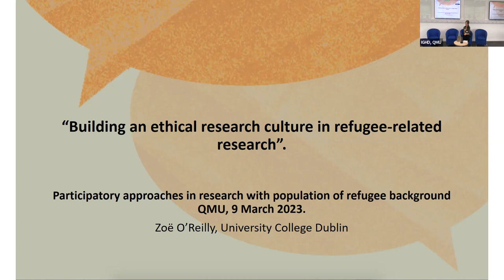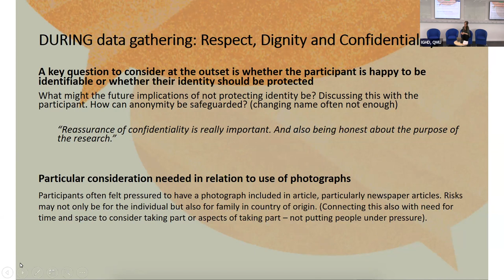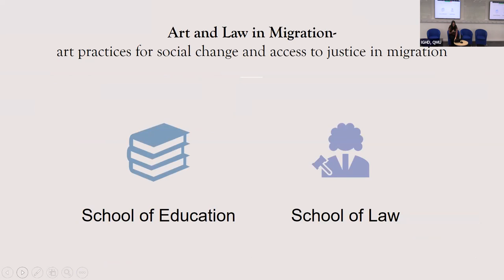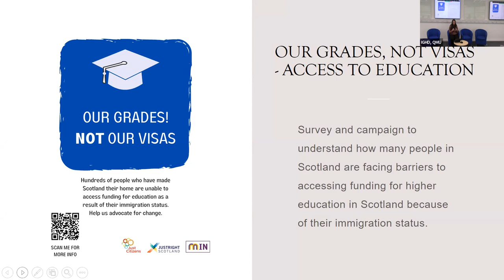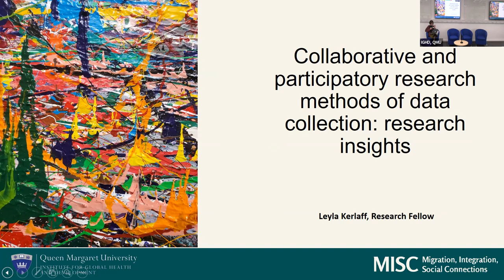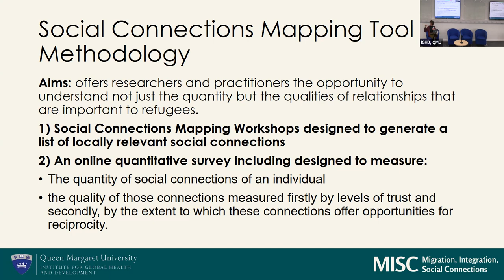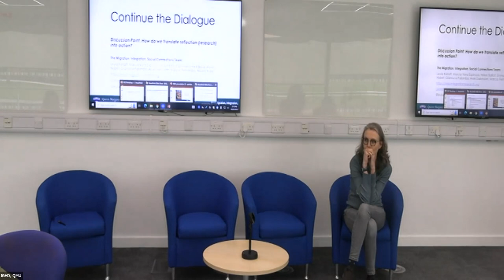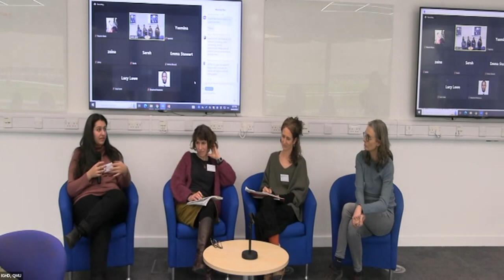Workshop "Participatory approaches in research with population of refugee background"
This participatory workshop, the fourth of five workshops, is part of The Royal Society of Edinburgh (RSE) funded project ‘Staying, Refugee Integration and Time’.
Principal Investigator: Dr Emilia Pietka-Nykaza (University of the West of Scotland)
Co-Investigator: Dr Marcia Vera-Espinoza (Queen Margaret University)

The workshop took place on Thursday 9th March at Queen Margaret University.

Speakers:
Dr Zoë O’Reilly (University College Dublin): Research involving people of refugee background: considerations for ethical engagement
Pinar Aksu (Maryhill Integration Network and University of Glasgow): Collaboration in research process: insights from refugee-sector service provision
Leyla Kerlaff (Queen Margaret University): Collaborative and participatory research methods of data collection: research insights